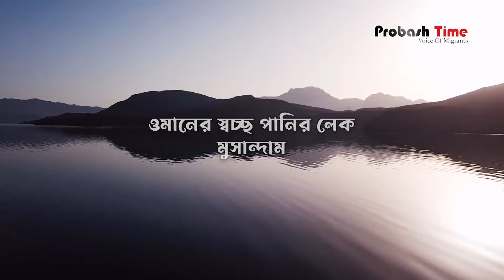ওমানের স্বচ্ছ পানির লেক মুসান্দাম | Musandam Lake Oman | Probash Time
Contact//যোগাযোগের ঠিকানা

389/B, MG Tower (7th Floor), DIT Rd, West Rampura, 1219 Dhaka, Dhaka Division, Bangladesh

- Team Probash